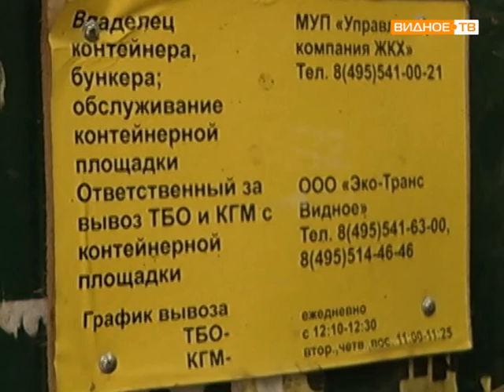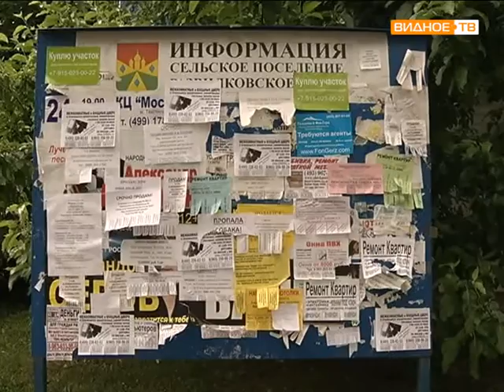п. Развилка проверка вывоза мусора, несанкционированной рекламы и состояния пешеходных переходов